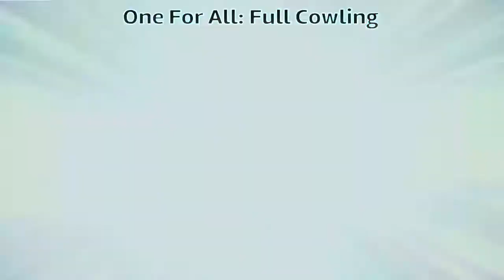A Challenger Approached me... But it's a filler episode..... | Jump Force | Friendly Match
Intro: Shiwase
Artist: Dion Timmer
Outro: Shiwase
OST: HERO A - Yuly
OST: My Hero Academia - Yuki Hayashi
PSN : HeavyArmz0215

If you don't like what I do. Then I'm sorry about that. Thanks for dropping by